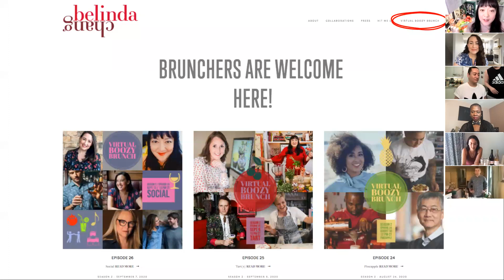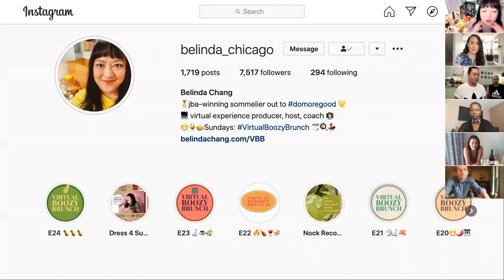E26 VIRTUAL BOOZY BRUNCH with BELINDA and MORGAN // Getting SOCIAL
For an episode description and this week's recipes and talent click this link:

And to join us LIVE so that you can shake, sip, cook, dance and more along with our talent every Sunday click this link to register: